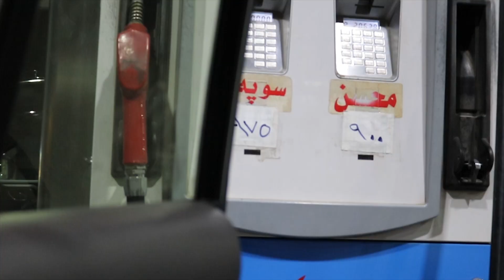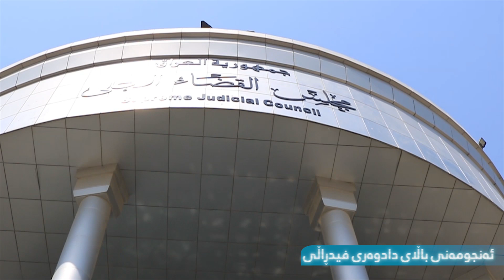چوار پەرلەمانی عێراق ئەوەی لەژێر بەڕەبوو خستیانە سەر بەڕە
بزانە پەرلەمانتارە کوردەکان لە بەغدا خەریکی چین؟
شۆک ئەبیت بینەر بە